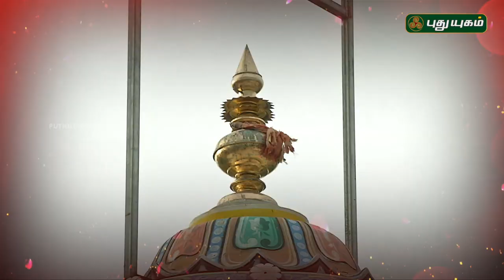Shirdi sai baba Temple | ஷீரடி சாய்பாபா திருக்கோயில் | Alayangal Arputhangal | 28/06/2018